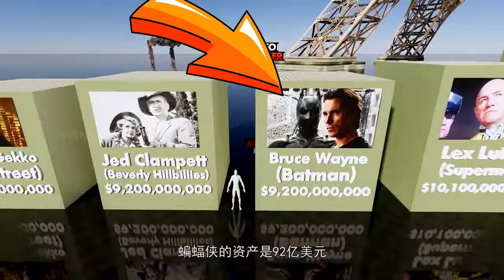超级英雄三大富豪，漫威钢铁侠和黑豹，靠战甲就能碾压蝙蝠侠